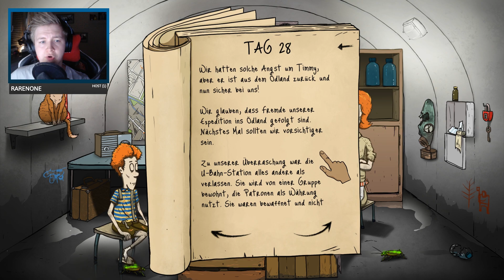Stimmung ist HAMMER - 60 Seconds Deutsch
60 Seconds Gameplay Deutsch German mit Herr Currywurst

Was wohl passiert, wenn irgendwann mal die Nuke fällt? Und wie soll man das ganze irgendwie überleben? Na! Das finden wir bei 60 Seconds raus! 60 Sekunden haben wir Zeit, das meiste Hab und Gut einzupacken und in den Bunker zu schmeißen. Wie lange wird unsere Familie überleben können?